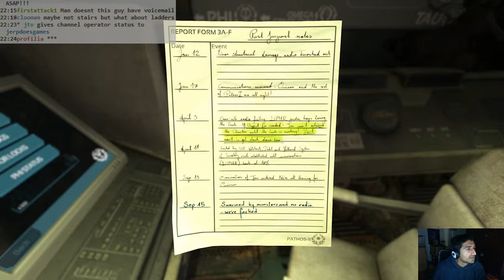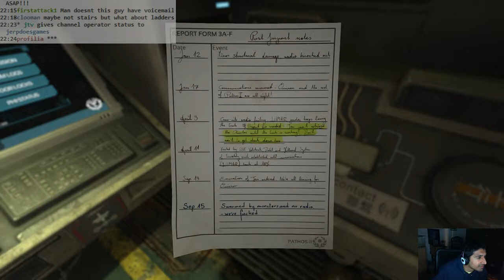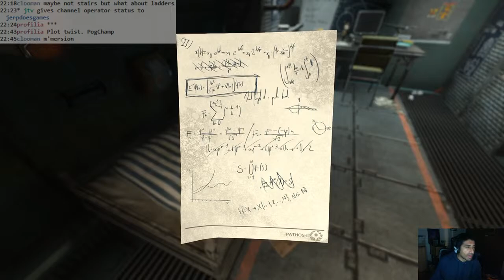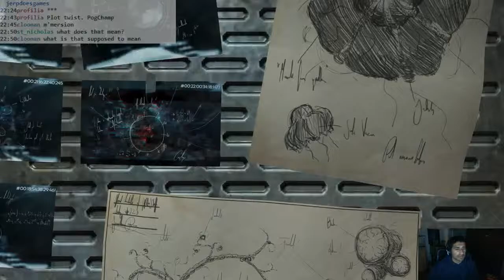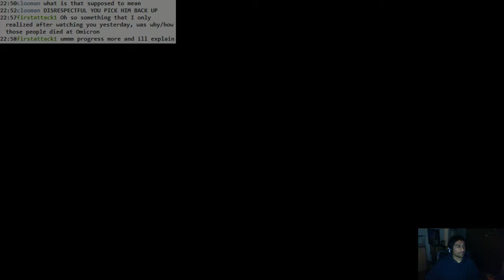SOMA: #13 - putting this thing on rails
Launching the Ark... onto a slow moving railway.